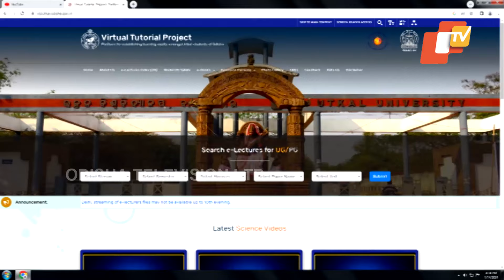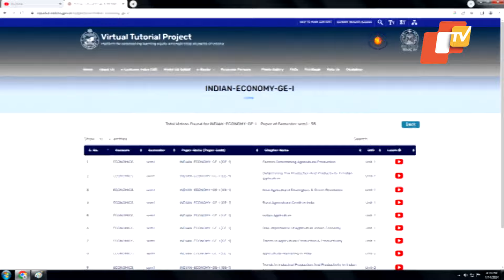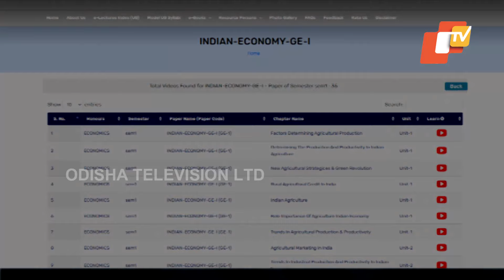E-Lecture unable to benefit students in Odisha